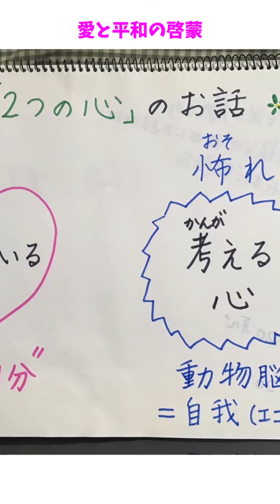【動物脳に同一化されていることに気づきましょう1】愛と平和の啓蒙｜C Major Prelude - Bach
noteヒシャール